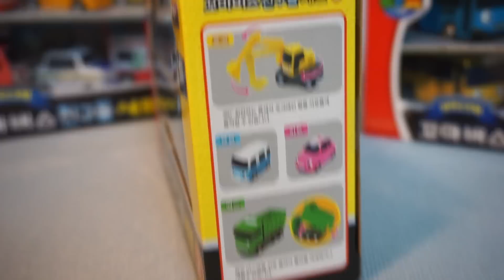타요 꼬마버스 친구들 세트 2 , TAYO THE LITTLE BUS FRIENDS SET NO.2 玩具 おもちゃ がんぐ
꼬마버스 타요 친구들 세트2 입니다.

TAYO THE LITTLE BUS FRIENDS SET NO.2

Tayo The little bus, Tayo nursery rhymes, tayo Korean, tayo English, tayo bus Korean, tayo unboxing